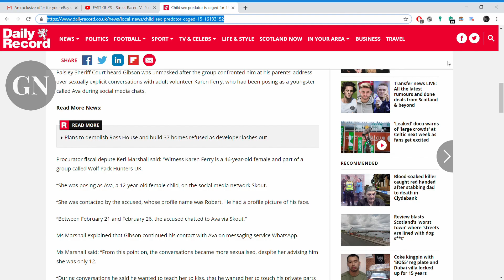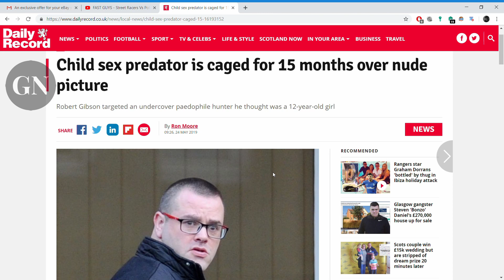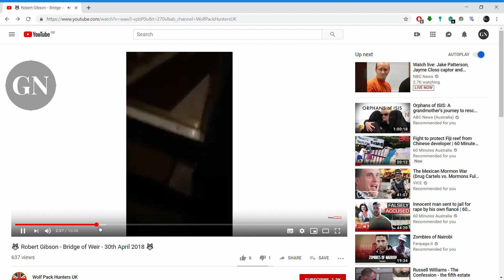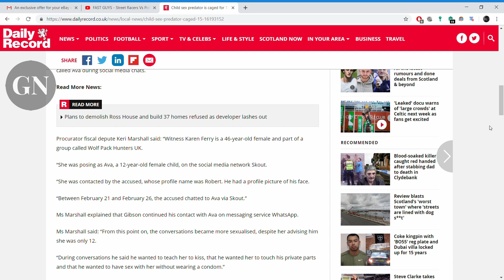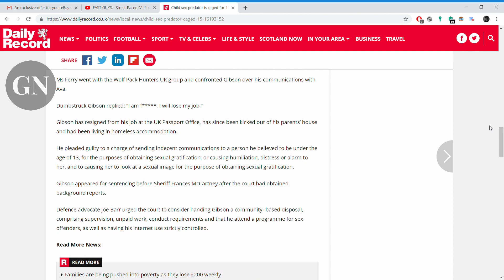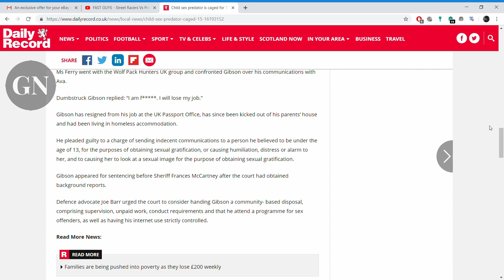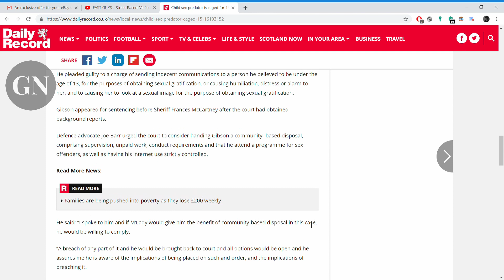PAISLEY PAEDO CAUGHT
Child sex predator is caged for 15 months over nude picture
Robert Gibson targeted an undercover paedophile hunter he thought was a 12-year-old girl
Wolf Pack Hunters UK.